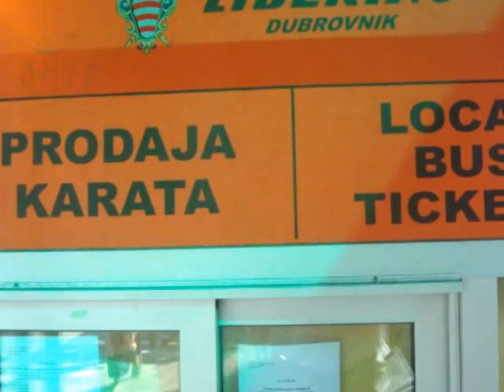the blue bus coming silently -..Lukša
freelance artist Lukša Obradović  at bus station
U Pilama 5
20 000 Dubrovnik
Croatia